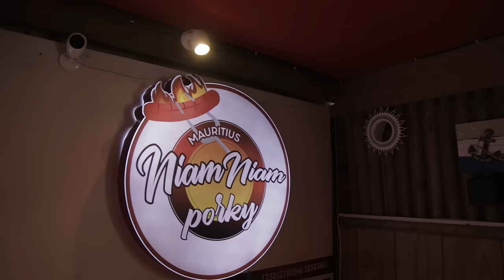FEMMES VINE FOLLES -fait peter les grosses bouteilles ft kendy (dj brown)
production - fait peter les grosses bouteilles entertainment
beatmaker -  dj brown
Recording Studio - Virus Record
Video realisateur et editeur - remy thing
auteur -fait peter les grosses bouteilles ft kendy